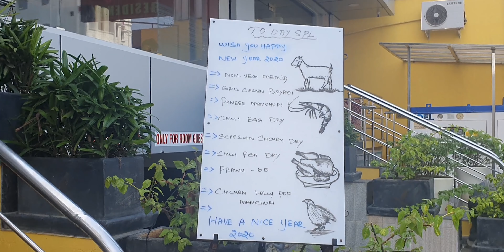Best Bhai kada Briyani 🍗😲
Address : Karuvadikuppam Main Rd, Senthamarai Nagar, Depasimpet, Puducherry, 605012